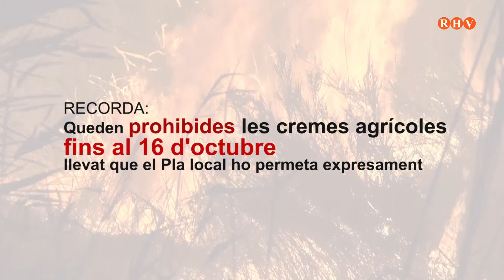El risc d'incendi a la Comunitat Valenciana és alt a la major part de la Comunitat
El risc d'incendi a la Comunitat Valenciana és alt a la major part de la Comunitat amb l'excepció de la zona litoral de Castelló de l'horta de València on el risc d'incendi és baix